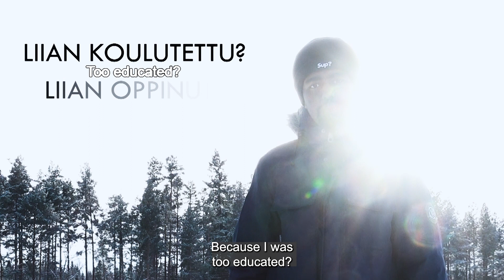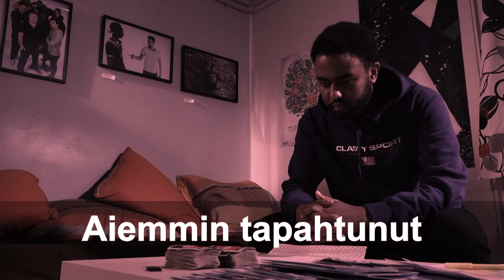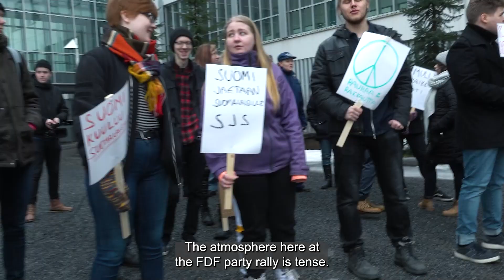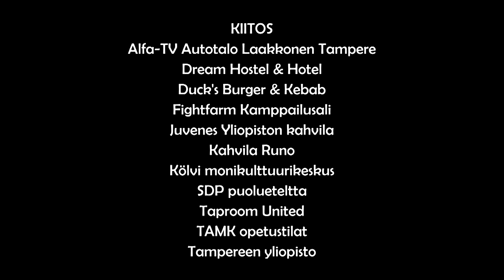Sitkee Sydän, The Resilient Heart- Episode 8 / 8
The eight-part drama fiction was made  without a budget as a school project. Published at Voionmaa school in 2018.

Kahdeksanosainen draamafiktio on tehty talkoilla ilman budjettia opinnäytetyönä. Julkaistu Voionmaan oppilaitoksessa 2018.